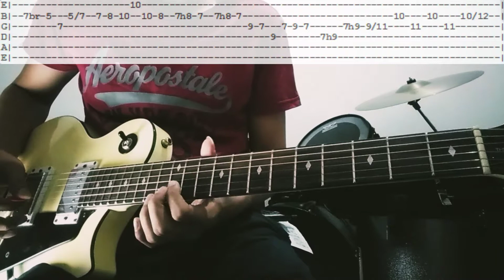Inday by Missing Filemon - Guitar Solo play along tab Guitar Cover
Guitar solo cover of bisrock song Inday by Missing Filemon with Tab. This is not accurate but i hope it helps.

Guitar Tuning: Standard

Chords pattern
Intro/verse: D A Bm E
Chorus: D-Gm-;2x F# m Bm
              C-F-;4x A
Adlib: D A Bm E

Music ctto;
Artist:  Missing Filemon
Title:    Inday